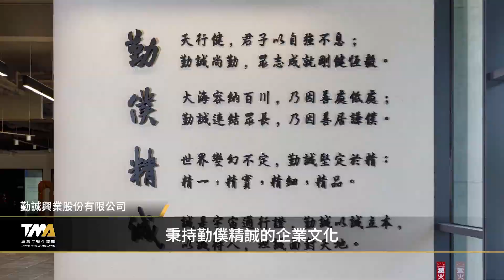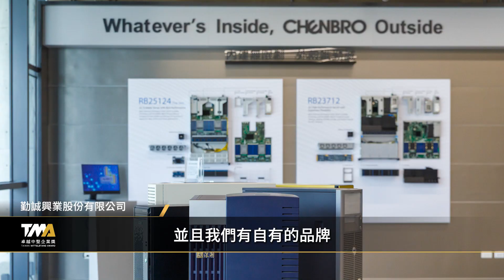第七屆卓越中堅企業獎| 勤誠榮獲第七屆卓越中堅企業獎 為伺服器機殼隱形冠軍!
勤誠榮獲經濟部第七屆「卓越中堅企業獎」的肯定，中堅企業獎經過一年多嚴謹的評選作業，從近150家廠商中挑選出10家卓越企業，而勤誠憑藉優越的經營成果，及產品研發、製造能力、全球市場布局等卓越績效，獲得專業評審一致認可，成為伺服器產業第一個獲此殊榮的伺服器機殼品牌，隱形冠軍實至名歸。在勤誠邁入第41年之際，榮獲卓越中堅企業獎是勤誠上市以來重要的里程碑，亦是邁向下一個黃金十年的起點。